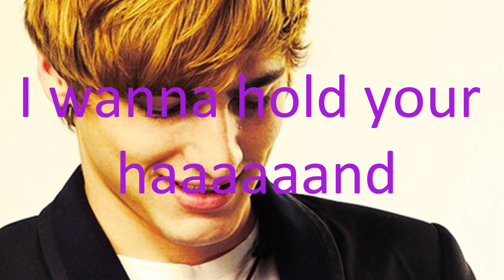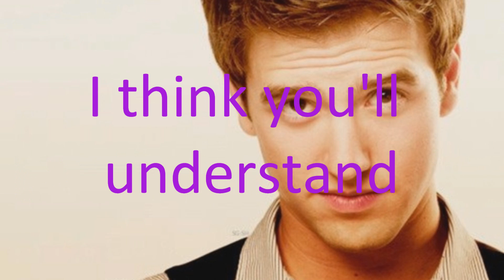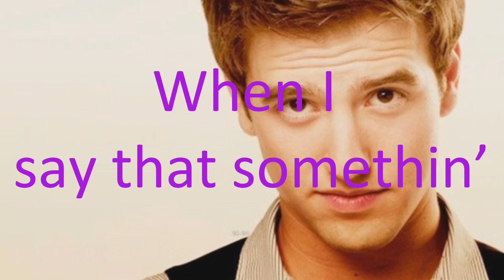Big Time Rush - I Wanna Hold Your Hand (with Lyrics)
I Wanna Hold Your Hand by Big Time Rush
from their album "Big Time Movie Soundtrack".

Lyrics:

[Kendall]
Oh yeah, I'll tell you somethin'
I think you'll understand
When I say that somethin'
I wanna hold your haaaaaand

I wanna hold your haaand

[James]
Oh please say to me
And let me be your man
And please say to me
You'll let me hold your haaaaaand
You'll let me hold your haaand

[Carlos]
And when I touch you,
I feel happy inside
It's such a feeling that my love

I can't hide,
I can't hiiide,
I can't hiiiiiide

[Logan]
Yeah, you got that somethin'

I wanna hold your haaaaand

I can't hide,
I can't hiiide,
I can't hiiiiiide

I wanna hold your haaaaaaand